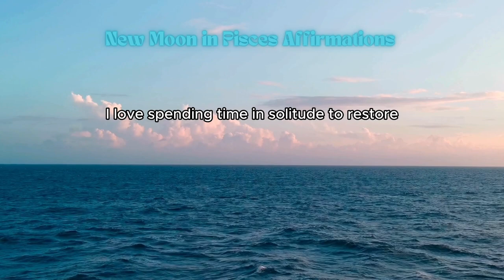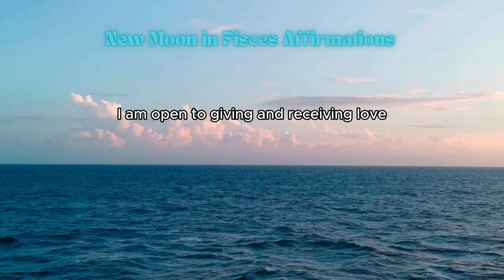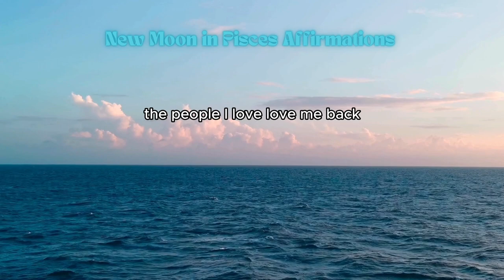New SuperMoon in Pisces March 10th 2024 | affirmations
affirmations for New SuperMoon in Pisces March 10th 2024
repeat these affirmations to plant positive seeds during this
powerful new moon.

Expect positive shifts and outcomes : )